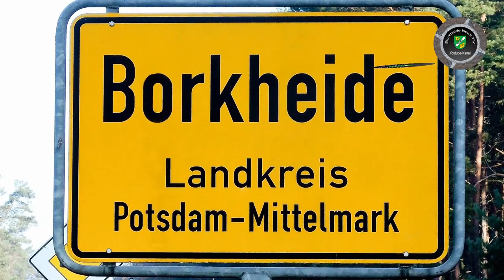Kurz vor dem letzten Tag im Jahr in Borkheide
Informationen der Woche aus Borkheide:
 Wir wünschen allen einen guten Rutsch und einen perfekten Start ins Jahr 2020. Euer Team von BNTV Matze und Lutze